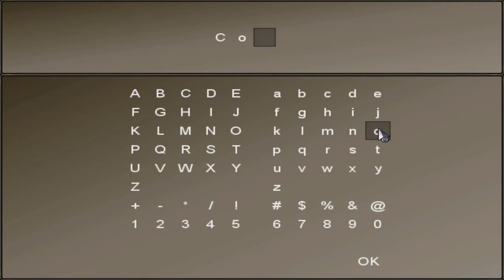[To The Moon] Part 3, No Commentary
This is an older series of videos from my old YouTube channel. I figured since the sequel, Finding Paradise, releases later this year, now would be a good time to reupload these videos. These videos will show the full game with no commentary.